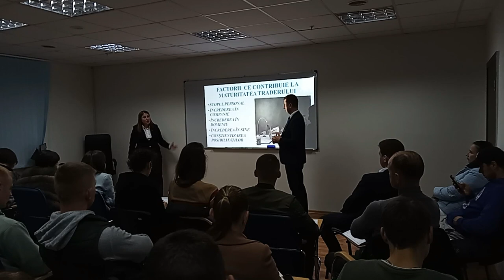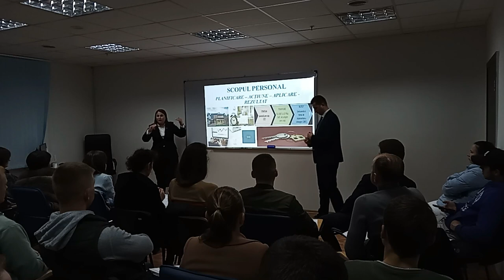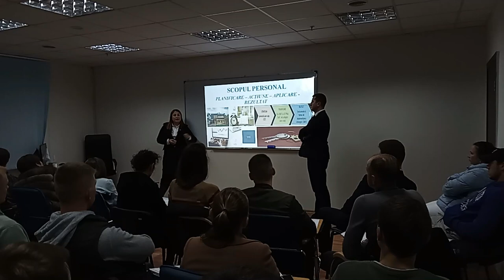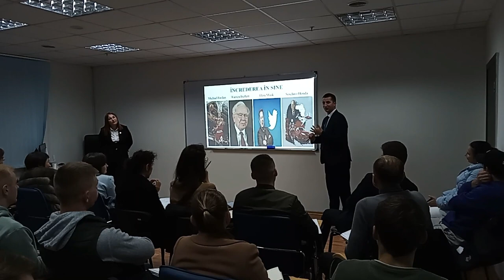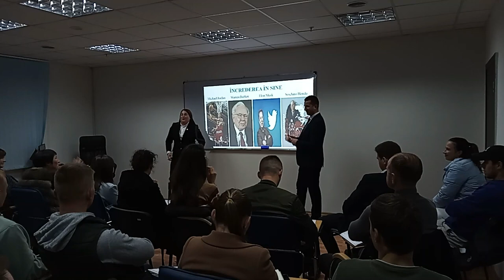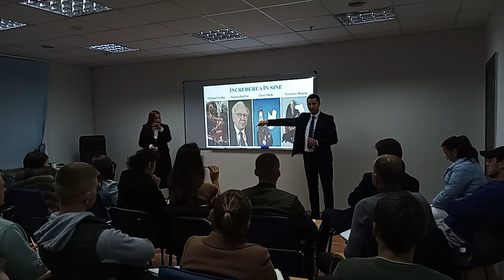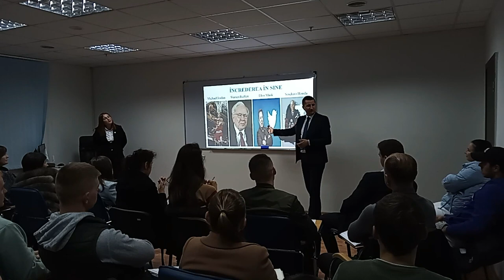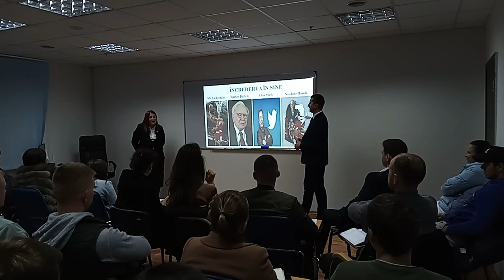Master Class: Factorii și regulile care contribuie la crearea maturității unui trader